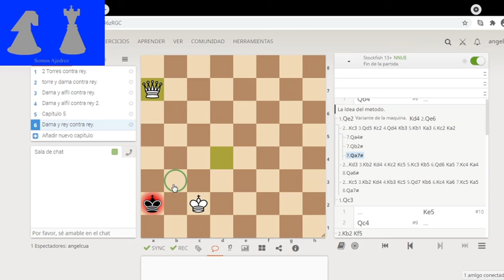Mate de dama y rey contra rey. Repertorio de finales 3.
Repertorio de finales parte 3.